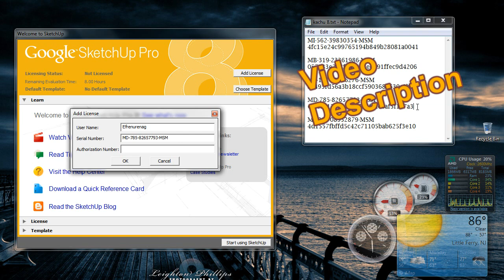Sketchup 8 PRO FREE [38 SECONDS] [HD]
~---~ Serials~---~
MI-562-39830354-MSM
4fc15e24c99765194b849b28081a0041

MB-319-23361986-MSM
057233e2b8f542c58e0591ffec9d4206

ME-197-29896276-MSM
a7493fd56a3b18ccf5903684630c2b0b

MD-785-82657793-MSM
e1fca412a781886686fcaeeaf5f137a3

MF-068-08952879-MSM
4d1557fbffd5c42c71105bab625f3e10